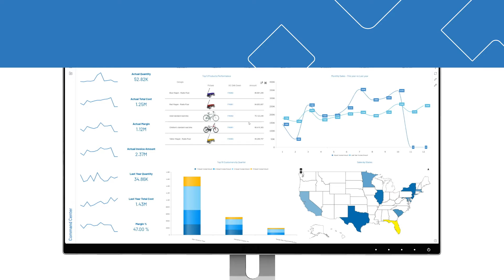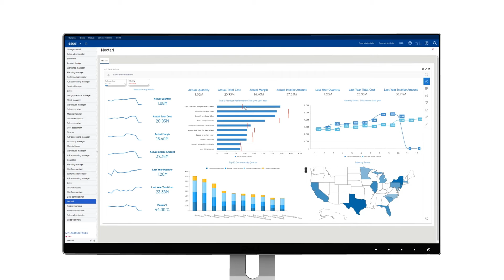Redefining the BI universe